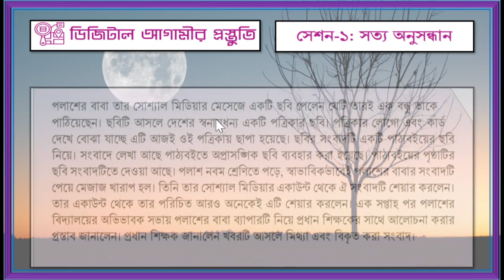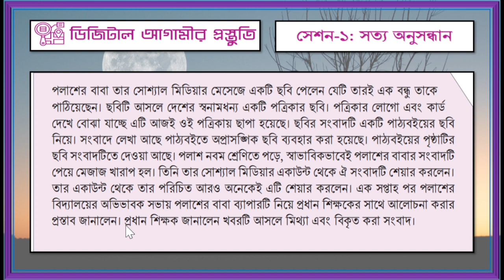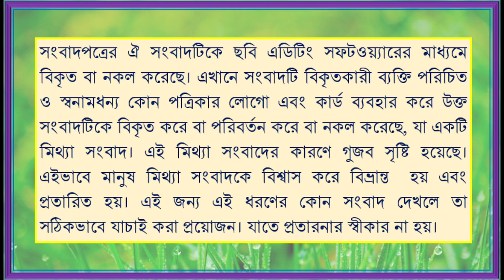Class 9 Digital Technology । ৩ পৃষ্ঠার সমাধান । Learning Experience 1 Session 1 Truth search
Class 9-10 Digital Technology Learning Experience 1 Session 1 Fact Finding 3 Page Solutions are very nicely discussed. Please watch the video till the end.

Learning Experience_1 # Session_1